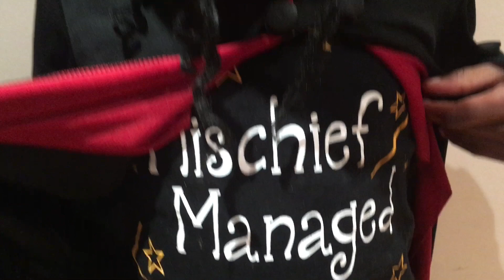WORLD 🌍 BOOK 📚 DAY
Hey guyz

It was world book day today and Erin n I dressed up as Harry Potter and Jessie from Toy story . We had a great day . We wanted to show u our costumes .